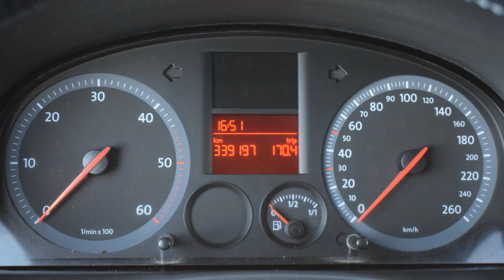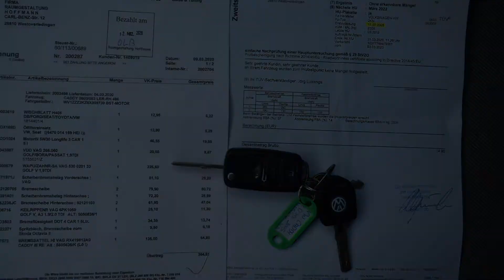VW Caddy 2.0 SDI 2005 rok